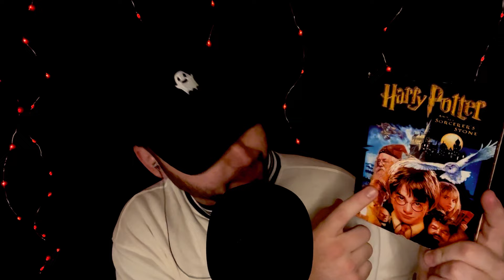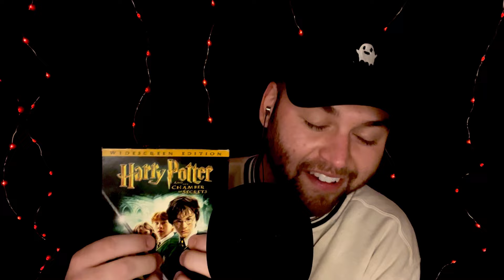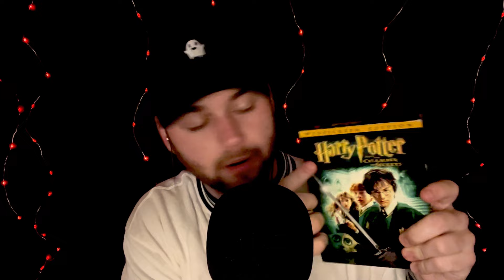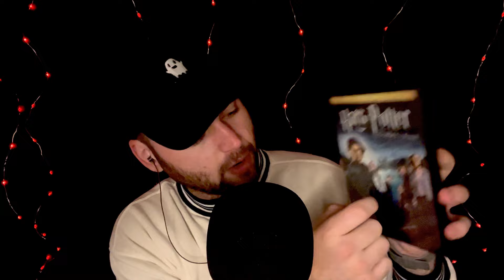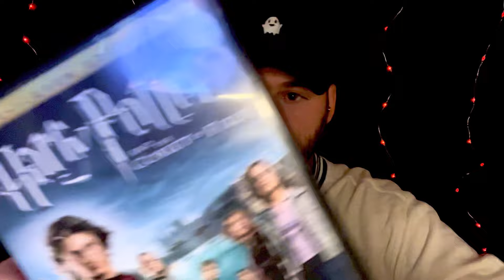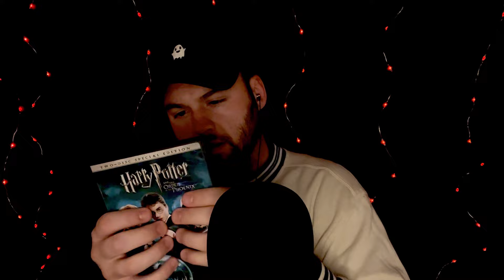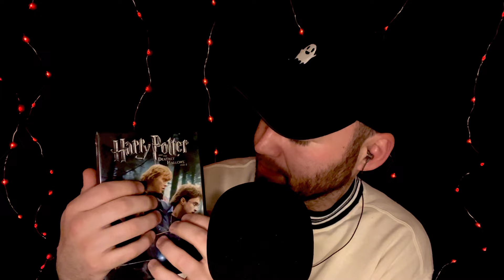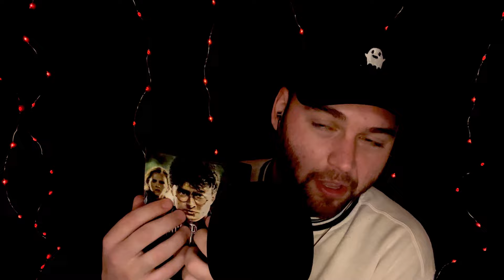ASMR - Harry Potter Ramble ⚡️ Nostalgic Movie Collection II • Male Whispering • Tapping •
Hello there!

Hope you like Harry Potter, or dont mind me rambling about it. I asked what some of you wanted to see and a ramble video was the most common answer. Tonight’s video is part II if the nostalgic movie series. I hope you like it!  😊

Thank you so much for joining me today. I love to hear from you all!

-Chuck